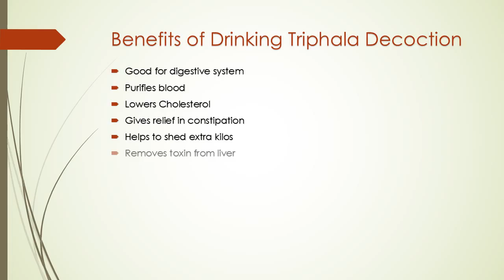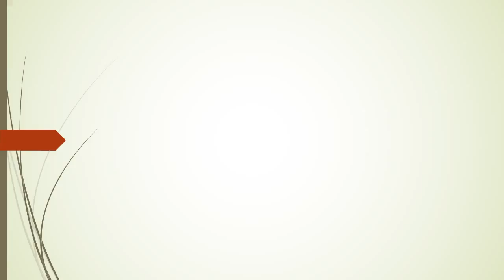Triphala Powder Decoction Benefits, Preparation and Uses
Triphala powder is prepared from three fruits Terminalia chebula (Haritaki), Terminalia bellerica (Baheda) and Emblica officinalis (Amla). It is a tonic that improves digestive system functions. It has  has anti-obesity, antioxidant, anti-diabetic, anti-inflammatory, antimicrobial, radio protective, immunomodulatory, anti-gastric ulcers, nitric oxide scavenging and cholesterol lowering activity. Triphala cures constipation and purifies body. It removes toxin from liver, improves liver function and appetite. It not only cures liver and digestion problems but also supports better assimilation of nutrient in body. Regular drinking of this decoction helps to reduce weight.